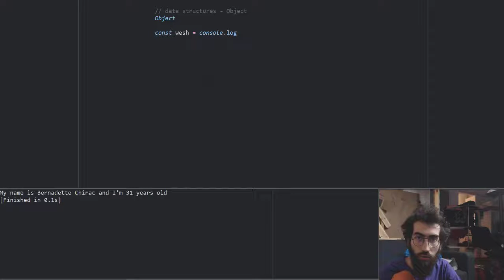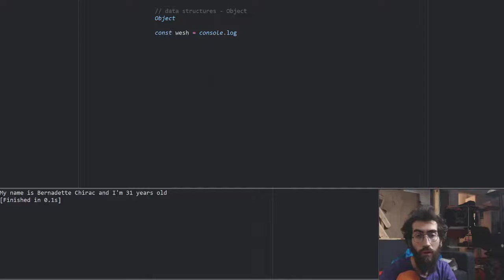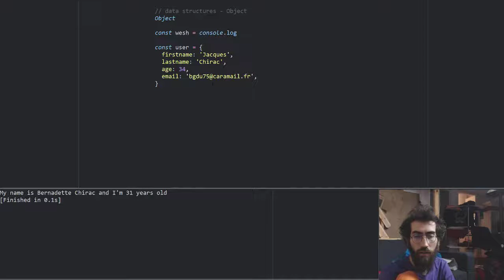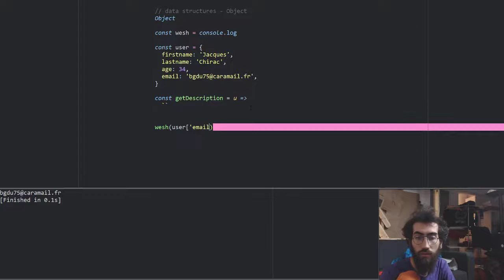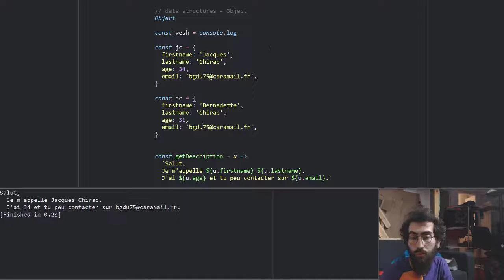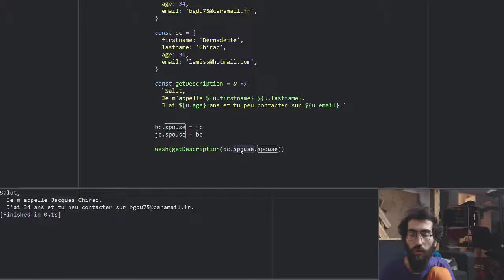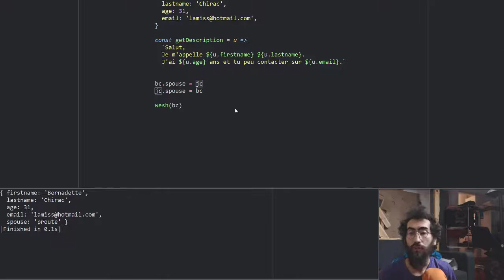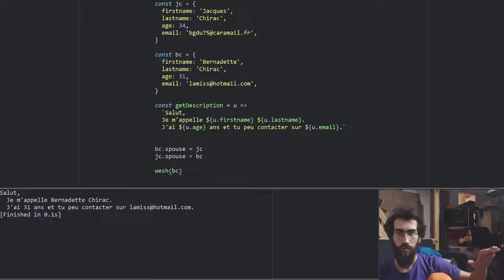005a - Datastructures Object